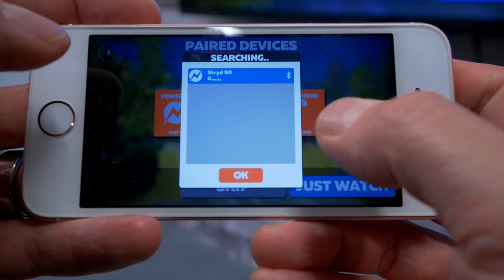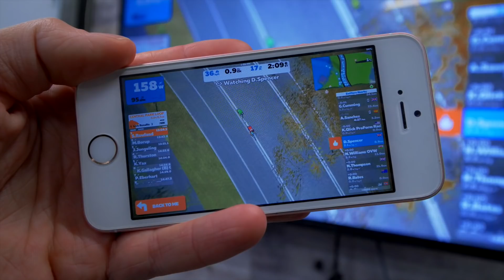3 Ways To Setup The Zwift App For Triathlon Training With Apple Products | Triathlon Taren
I'll show you how to set up Zwift on 3 different Apple Devices for the best triathlon training experience you can have at home.